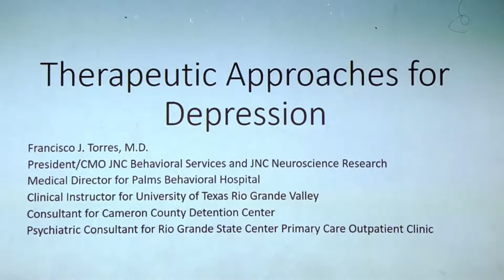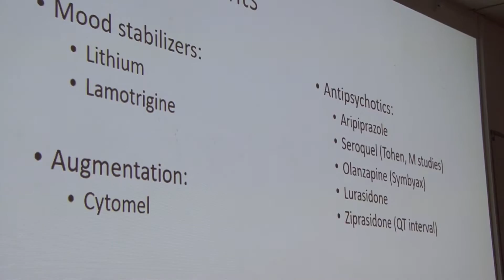Egresado Corpista en conferencia “Actualización en Depresión en Enfermedad Bipolar en Jóvenes”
El pasado 29 de julio de 2019, el médico Francisco Torres, egresado Corpista residente en Texas, Estados Unidos, visitó la Fundación Universitaria Juan N. Corpas para dictar la conferencia “Actualización en Depresión en Enfermedad Bipolar en Jóvenes” a la que acudieron estudiantes de rotación clínica de la Escuela de Medicina y de la Escuela Enfermería en compañía de sus docentes y decanos.

Una experiencia académica muy enriquecedora para los asistentes e invitado que compartió con los futuros profesionales Corpistas los avances médicos en la materia, reconfirmando así que su formación y logros actuales son un motivo más de OrgulloCorpista.